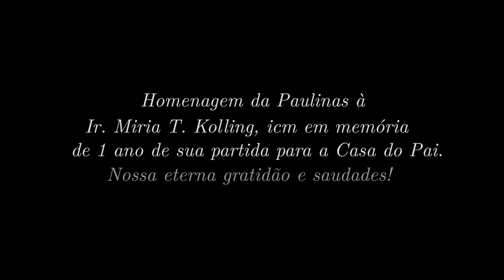Dalva Tenório - Quem chorou?!... (Clipe Oficial)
Quem chorou?!...
(Letra e música: Ir. Miria T. Kolling | Inspirada nas palavras do Papa Francisco, na Ilha de Lampedusa  – Itália, julho de 2013)
Interpretação: Dalva Tenório
Música disponível no álbum “Tudo por causa de um grande amor” de Ir. Miria T. Kolling, icm
Paulinas-COMEP

Quem chorou?
Quem chorou hoje no mundo, quem chorou?
Quem chorou a dor, a fome, a injustiça, a morte
Quem chorou?
Quem se importou, se aproximou, curou feridas, consolou?...
Teve compaixão no seu coração, quem chorou?
Lágrimas que façam chorar a indiferença
Diante da dor do nosso irmão?!...
Quem chorou? Quem se importou?
Quem? Quem?!...

Direção: Lucas Abib
Direção de Arte: Juliene Barros
Câmeras: André Kawahala e Lucas Abib
Assistente de estúdio: Vanderlei Pena
Edição: Willian Santos
Assessoria de Imprensa: Luciana Sales